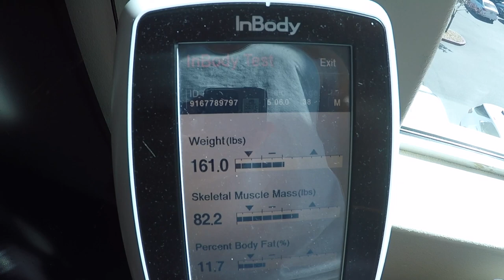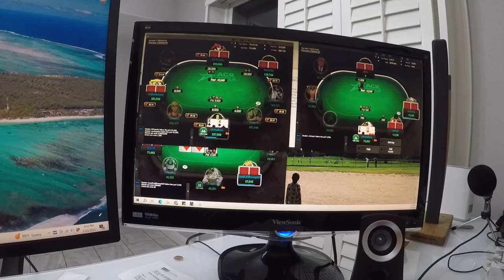Watch the Throne Episode 3 - Push Day, Hot Pilates Bootcamp and Physique Update 8 Weeks out!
MyFitnessPal: Chriselkins23
Xboxlive: Chr1sElkins